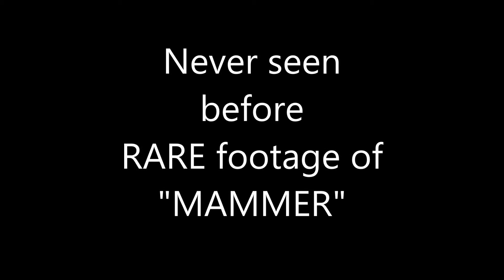Exclusive! Unseen footage of a MAMMER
Caught accidently on CCTV the worlds first footage of the site beast, the crazed man with a hammer!
Run for your lives its a MAMMER!